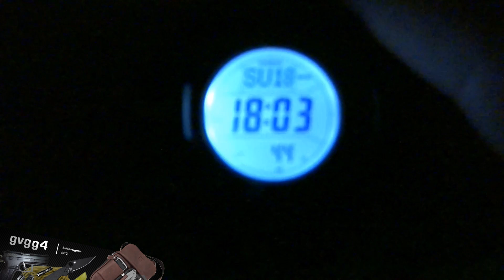Мощные часы по разумной цене. Кратко. Casio ProTrek PRG-270-2ER